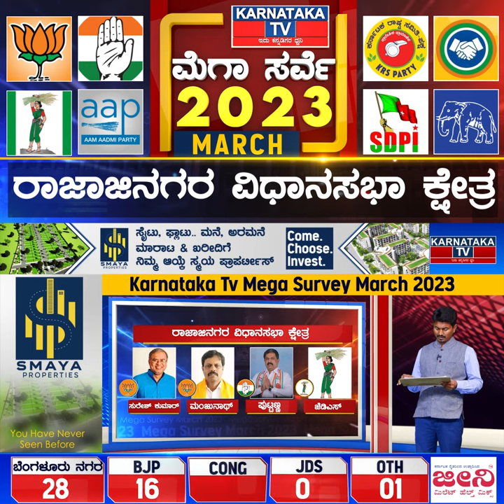Karnataka Election Survey March 2023 | Rajaji Nagar Constituency | Karnataka News